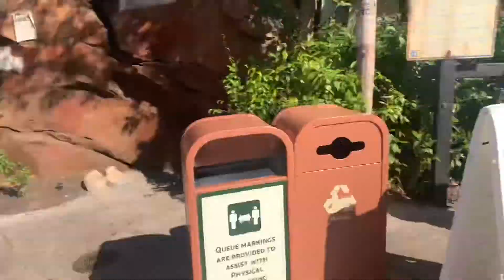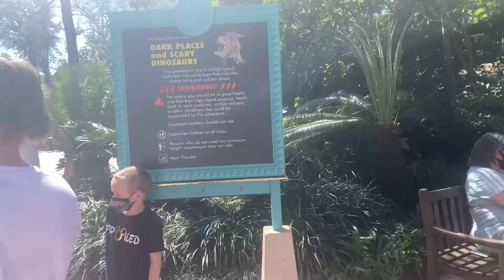LIFE OF A FLIGHT ATTENDANT: Disney World Part 2 (Animal Kingdom)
This was our day at Animal Kingdom. A lot of things different, but we still had a great time. The park was only open from 8-5 the day we were there, but due to COVID there were hardly any shows, so we were able to get everything done in plenty of time. My favorite ride at this park is definitely expedition Everest. The avatar flight ride was a close second.